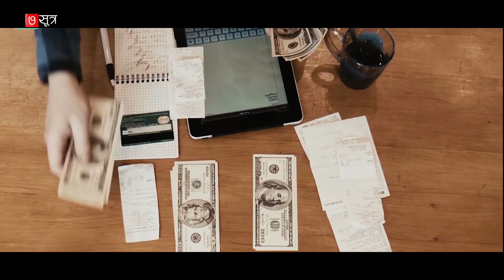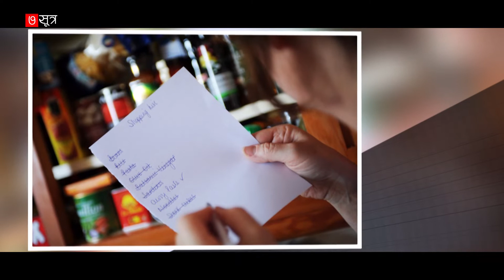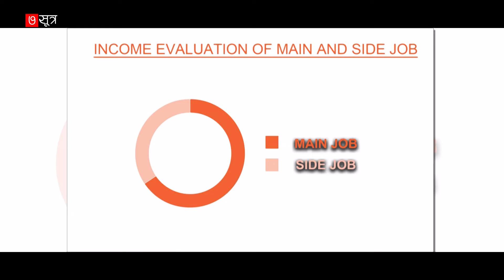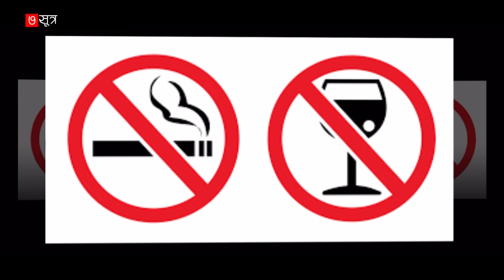How to save money || पैसा बचत गर्ने ७ सूत्र - Sajha Katha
भविष्यका लागि बचत गर्नु पर्छ भन्ने तपाईंलाई राम्रो ख्याल छ । बचत गर्नको लागि केहीकेही काम वा प्रयास पनि गर्नु भएको होला । तर, भनेको जस्तो गरि बचत नहुँदा निराश वा यसको कुनै नयाँ उपाय जान्न पाए पनि हुन्थ्यो भन्ने लागेको होला । आज हामी तपाईंलाई बचत गर्ने तगरिका ७ सूत्रमा सिकाउँदैछौं ।